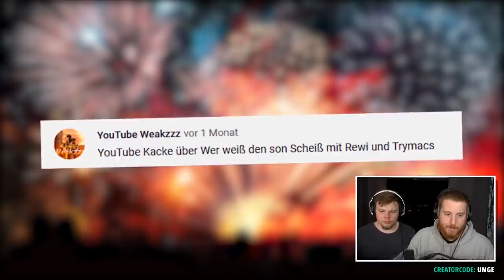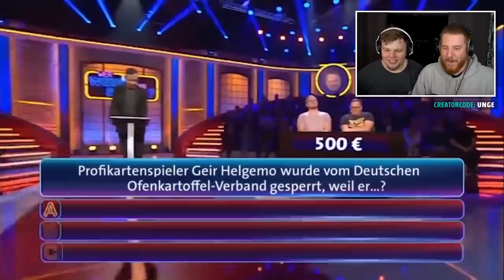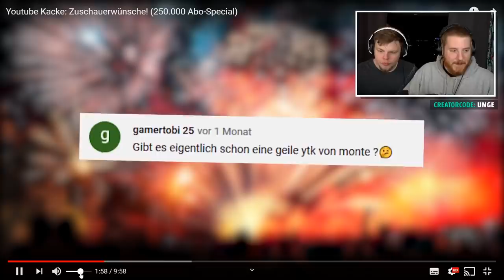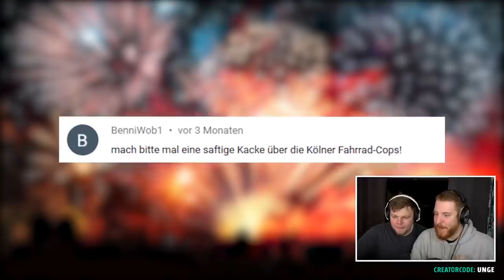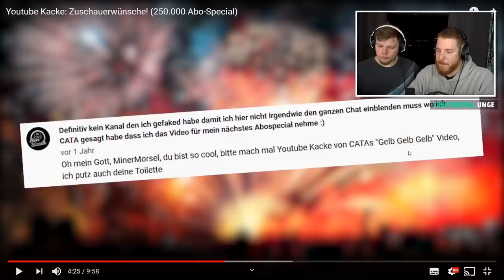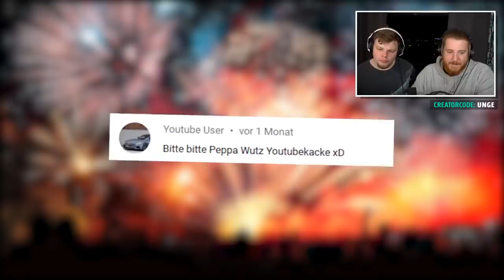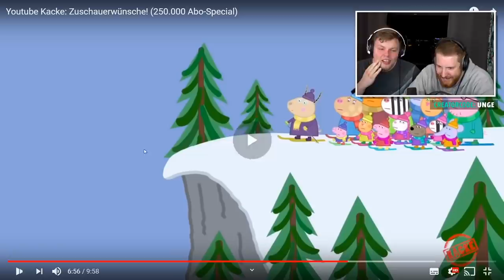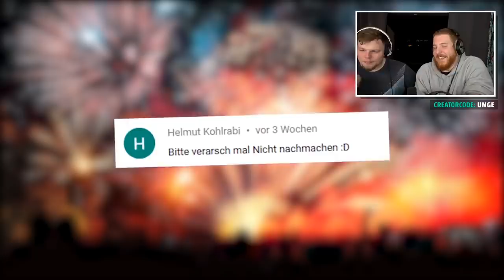Unge REAGIERT mit Tanzverbot auf YT Kacke (DAUER LACHFLASH) 🤣 ungespielt Reaktion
Unge REAGIERT mit Tanzverbot auf YouTube Kacke (Lachflash) 🤣 ungespielt Reaktion